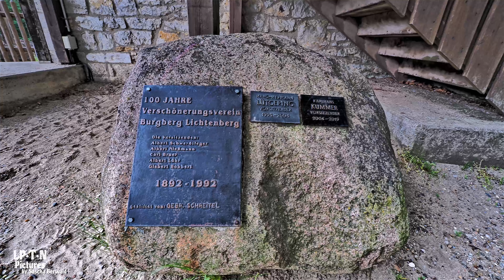Burgruine Lichtenberg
Nach der Arbeit einen mini Tripp zur Burgruine Lichtenberg gemacht. Der Turm naja aber die Blumen - Hammer